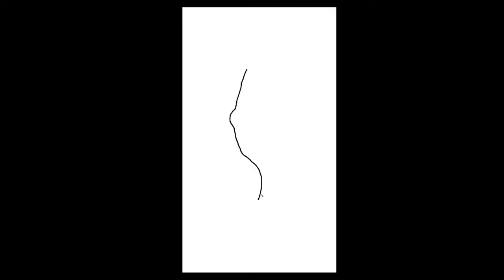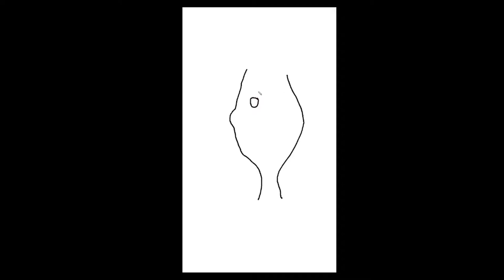How To Draw Margaux Needler ( How To Draw The Addams Family )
Margaux Needler Addams Family

Welcome to our " Easy Things To Draw For Kids " series of drawings.

We will be drawing things that are not only fun but easy to draw as well.  In today's video, we will be drawing Margaux Needler from the Addams Family movie.  You can color it when you are done if you like.  Enjoy!

It's great for kids, but also great for adults and any beginners who are young at heart.

Bored at work or in class?  We've got you covered.  Follow along, step-by-step.  After you draw you can color and paint it.  We are using a Sharpie, but you can use a pen or pencil or "whatever".

The Addams Family (2019 film)
Directed by Conrad Vernon and Greg Tiernan
Produced by Gail Berman, Conrad Vernon, Alex Schwartz, and Alison O'Brien
Screenplay by Matt Lieberman and Pamela Pettler
Story by Matt Lieberman
Based on The Addams Family characters by Charles Addams
Starring: Oscar Isaac, Charlize Theron, Chloë Grace Moretz, Finn Wolfhard, Nick Kroll, Snoop Dogg, Bette Midler, Allison Janney
Edited by Kevin Pavlovic and David Ian Salter
Production Company: Nitrogen Studios, Metro-Goldwyn-Mayer, Bron Creative, Cinesite, The Jackal Group
Distributed by: United Artists Releasing (United States), Universal Pictures (International)
Language English

The Addams Family is an upcoming 3D computer-animated comedy horror film based on the comics of the same name by Charles Addams. The film is directed by Conrad Vernon and Greg Tiernan, and will star the voices of Oscar Isaac, Charlize Theron, Chloë Grace Moretz, Finn Wolfhard, Nick Kroll, Snoop Dogg, Bette Midler, and Allison Janney.

It is set to be released in the United States by Metro-Goldwyn-Mayer through United Artists Releasing and by Universal Pictures internationally on October 11, 2019.

Premise
The Addams family's lives begin to unravel when they move to New Jersey and face-off against the 21st century and its greedy, arrogant and sly reality TV host Margaux Needler while also preparing for their extended family to arrive for a major celebration.

Voice cast
Oscar Isaac as Gomez Addams, Morticia's husband
Charlize Theron as Morticia Addams, Gomez's wife
Chloë Grace Moretz as Wednesday Addams, Gomez and Morticia's daughter
Finn Wolfhard as Pugsley Addams, Gomez and Morticia's son
Nick Kroll as Uncle Fester, Gomez's brother
Snoop Dogg as Cousin It, Gomez's cousin
Bette Midler as Grandmama, Gomez and Fester's mother
Allison Janney as Margaux Needler, a reality TV show host
Conrad Vernon as Lurch, the Addams Family's butler
Elsie Fisher as Parker Needler, Margaux's daughter who befriends Wednesday
Martin Short as Grandpa Frump, Morticia's father
Catherine O'Hara as Grandma Frump, Morticia's mother
Aimee Garcia as Denise
Pom Klementieff as Layla and Kayla, twin girls who are Parker's friends
Tituss Burgess as Glenn, Margaux's agent
Jenifer Lewis as Great Auntie Sloom

Production
The official character designs for the computer-animated Addams Family, based heavily on those of the original comics.
In 2010, after acquiring the rights to the Addams Family comics, the film originally began production at Universal Pictures and Illumination Entertainment as a stop-motion animated film directed by Tim Burton and produced by Chris Meledandri.  However, in 2013, Metro-Goldwyn-Mayer announced it would produce an animated film based on The Addams Family comics, with Pamela Pettler writing the screenplay. In June 2019, it was announced that Bron Creative would co-finance the film with MGM as part of a multi-picture co-financing agreement with the studio.

Release
The film is scheduled to be released by Metro-Goldwyn-Mayer through United Artists Releasing in the United States on October 11, 2019, with Universal Pictures handling the international rights. It was previously set for October 18, 2019, before moving up to October 11, to avoid competition with Maleficent: Mistress of Evil.

Soundtrack
On September 27, 2019, Christina Aguilera released the song "Haunted Heart" from the soundtrack of the film. In addition to that, Migos, rapper Snoop Dogg and Colombian Reggaeton superstar Karol G sing a song of the movie called “My Family”, which was released 2 weeks before.